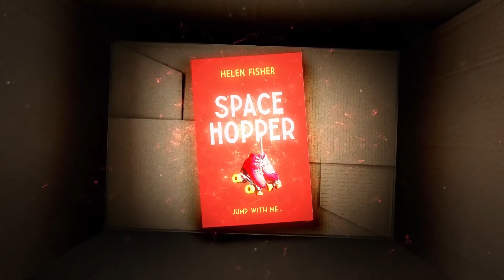Space Hopper | Helen Fisher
This is a story about taking a leap of faith.
And believing the unbelievable.

They say those we love never truly leave us, and I’ve found that to be true. But not in the way you might expect. In fact, none of this is what you’d expect.

I’ve been visiting my mother who died when I was eight.
And I’m talking about flesh and blood, tea-and-biscuits-on-the-table visiting here.

Right now, you probably think I’m going mad.